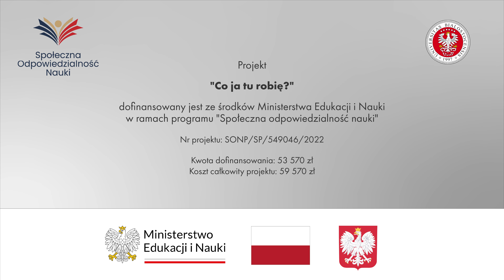Ekspert UwB - dr Katarzyna Winiecka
Dr Katarzyna Winiecka z Wydziału Socjologii specjalizuje się w socjologii migracji. W filmie z cyklu „Co ja tu robię?” opowiada o szczegółach swojej pracy badawczej, które dotyczą m.in. migracji Polaków, czy procesu adaptacji społecznej do nowego środowiska życiowego.

Projekt „Co ja tu robię?" dofinansowany jest ze środków Ministerstwa Edukacji i Nauki w ramach programu "Społeczna odpowiedzialność nauki"